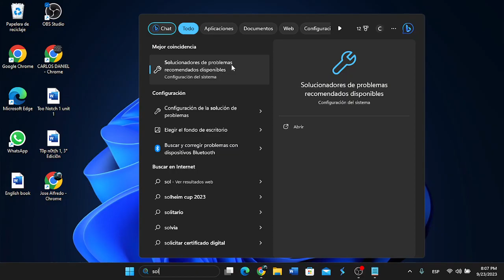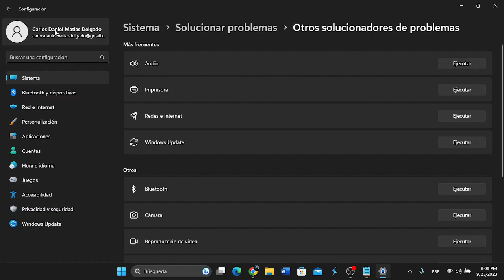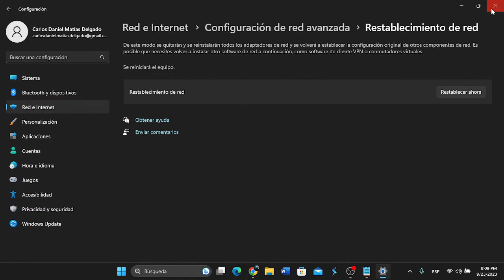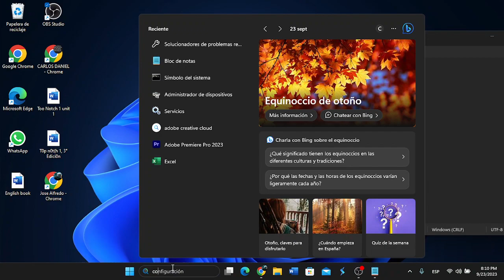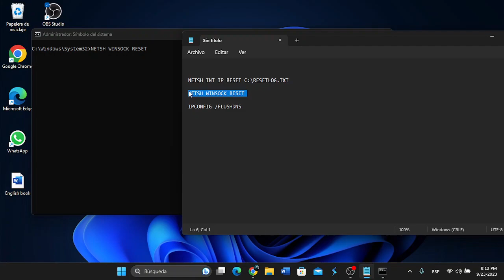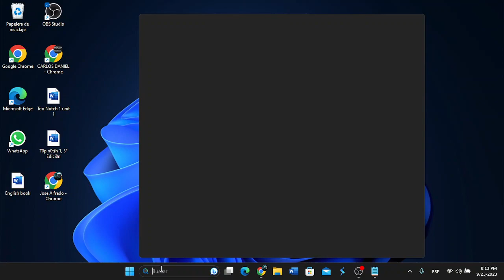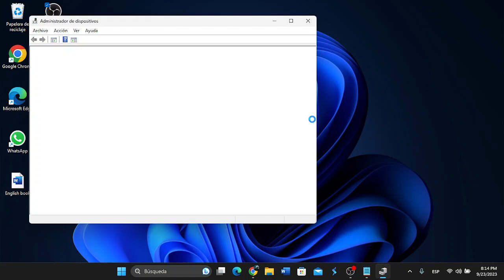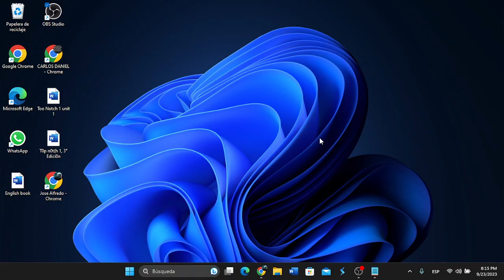Mi PC no reconoce el internet en Windows 11 / Internet no funciona el Windows 11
COMANDOS:
1. NETSH INT IP RESET C:\RESETLOG.TXT
2. NETSH WINSOCK RESET
3. IPCONFIG /FLUSHDNS

¿Estás experimentando problemas con la conectividad a Internet en tu PC con Windows 11? ¡No te preocupes! En este video, te guiaré paso a paso a través de diversas soluciones para abordar el molesto problema de que tu computadora no reconoce la conexión a Internet o el Internet no funciona correctamente en Windows 11.